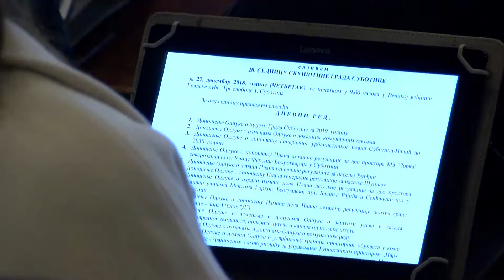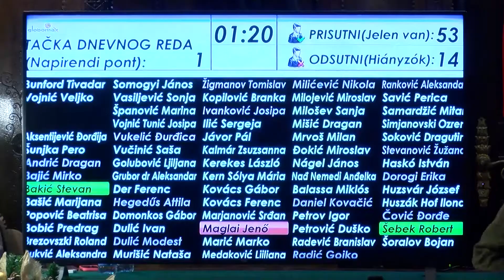Usvojen budžet za narednu godinu